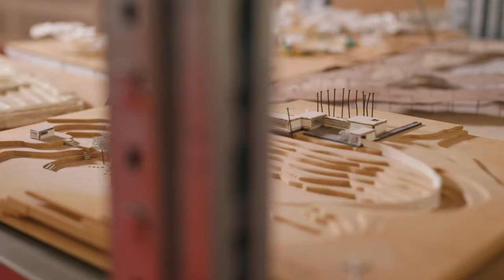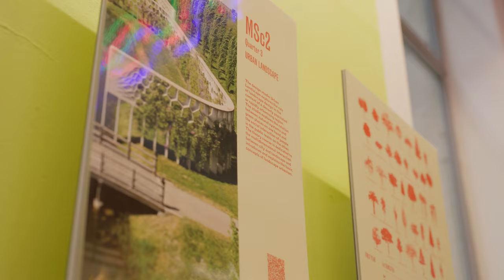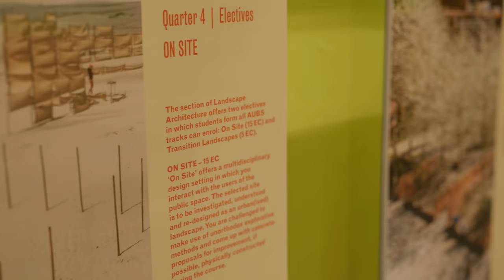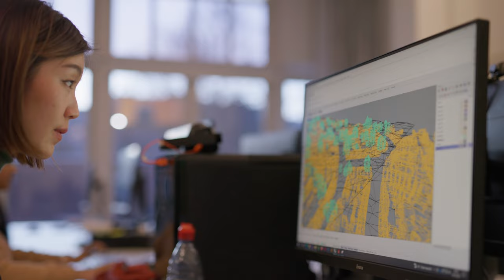TU Delft | MSc Architecture, Urbanism and Building Sciences | Landscape Architecture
TU Delft's Faculty of Architecture and the Built Environment offers Masters in five fields highly relevant for the built environment. Each Master focusses on connecting its specialisation to the broader context, creating professionals fit to deal with real-life situations.